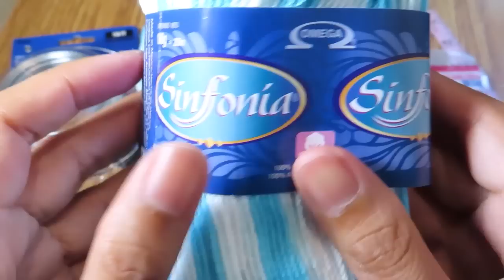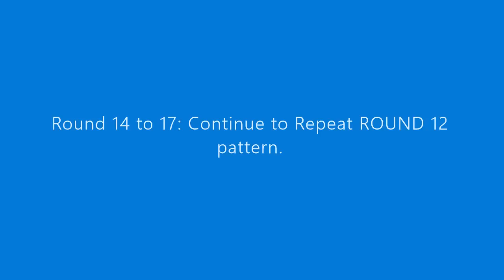Crochet Airy Summer Sun Hat Part 1 | Lyza Walters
Crochet summer sun hat for women. This is from round 1 to 17. Step by step tutorial.
Skill level: Easy to intermediate

Hat's circumference 22.5 inches.

If the video is too fast or slow: click the video settings or the 3 dots & set to your desired playback speed.

Note/Tip For round 11 to 17 only - make sure the beginning Chain 1 is loose about a height of unfinished DC. There's also other way to join the round. Instead of slip stitching into both loops of beginning cluster, slip stitch into back & 3rd loop(back 2 loops) of a beginning cluster. It gives neater seam.

Materials used:
Sport weight yarn 100% mercerized cotton(2 skeins, 218 yarns each.). I used 1 & half skeins. I am guessing I used 340 to 375yards. I also made one with yarn bee light weight yarn(377 yards on one skein). I have a little leftover with it. So this is less than 377 yards to make this hat.

2.75 mm crochet hook( the hat will be smaller if using smaller hook & thinner yarn)
18 gauge galvanized steel wire( I used 49 inch, join is included)
Tape & glue (for the wire join)
8.0mm 40 plastic beads
tape measure
scissors
stitch marker

Trimmer line is an alternative of wire. The hat's brim will be floppy or wavy with this line.
At 1:49 of this video, follow this I showed what trimmer line looks like.

Time lapse:
:21 Materials
1:20 Beginning
1:48 Round 1
2:57 Round 2
3:50 gauge
5:13 round 4
9:56 round 7
15:38 round 10
18: 11 hat's circle diameter
Tip: How to get your desired hat's size: You can get your flat circle diameter by dividing the head circumference by 3.14 then subtract (.5) for nice fitting. Example - Head circumference is 20 inches then divide by 3.14 equals 6.4 then subtract .5 equals 5.9..You can make the hat's circle from 5.75 to 6 inches for 20 head circumference. This is my estimation only.
18:27 Round 11
22:34 Round 12

Abbreviations:
Ch - chain
St/s - stitch/es
Beg.- beginning
Sp/s-space/s

I used US terms crochet stitches.

My videos have written instructions only, no voice. You can write the whole instructions from my videos for personal use.
 Happy Crocheting!!!
Why most of my videos are voiceless?
English is my second language. My English speaking is not that good vocally. Thankful to my husband. He always helps me every time I'm unsure with instructions.

It means a lot to me. Have a beautiful day!!!